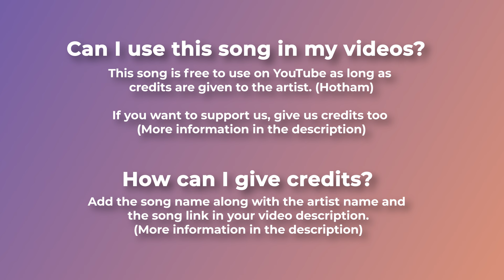🌻 Feel Good & Happy (Royalty Free Music) - "THE FUNK" by Hotham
For mobile, easily copy and paste the text directly from our